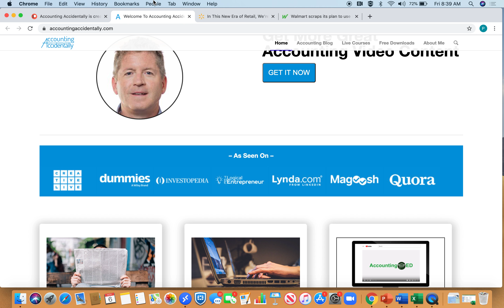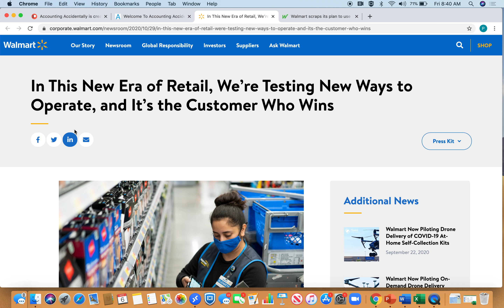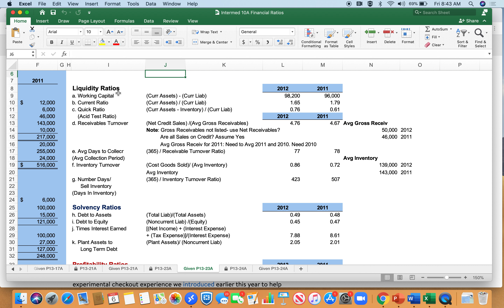Liquidity Ratios: Walmart Inventory Example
This video explains how Walmart is changing its inventory management practices on meet online sales demand. Learn about working capital ratio, quick (acid test) ratio, inventory turnover ratio, receivable turnover ratio. These topics appear on the FAR test of the CPA exam.